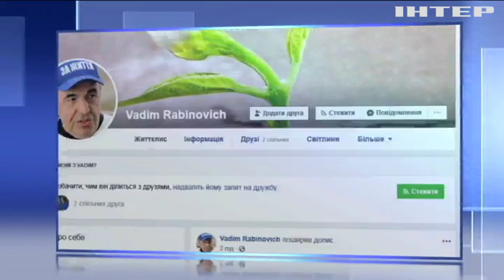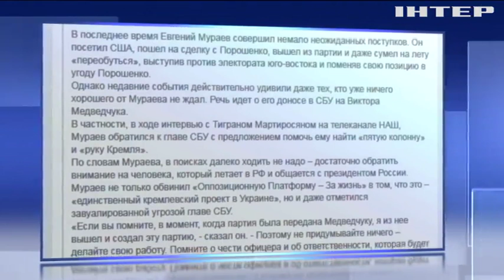Останній аргумент політичного аутсайдера Мураєва